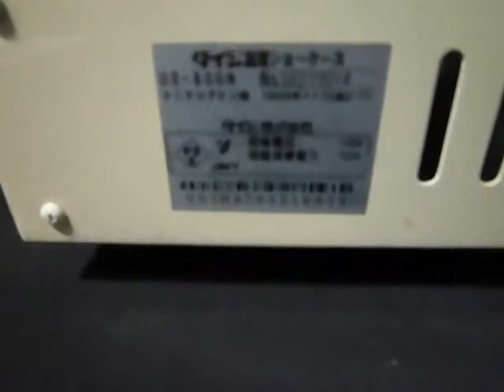タイジ 温蔵ショーケース OS-800N 動作OK 温かいまま食品を保存・陳列・販売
各種飲食店・コンビニエンスストア・ファーストフード店などに。

サイドメニューを温かいまま陳列し・販売できる温蔵ショーケースです。

前・後面が、ガラス引き戸で食品の出し入れがとてもスムーズに。

温度調整は低・中・高　の3段階。

網棚は角度調整が可能。

製品仕様詳細はメーカーHP等をご参照ください。

現役使用されていたものを引き上げてきましたので、使用感ありますが運転稼働問題なく、まだまだ充分使っていただける状態です。
製造年は２００７年と伺っています。
上部電球3ヶのうち1ヶ切れていましたが,当方で新品に替えています。残り２ヶのランプ寿命も不明ですので新品電球を3ヶ付属させておきます。
ランプは市販されている、口金E17　ミニクリプトン球　100V　60W　です。
底部ヒーターの収納部分は小錆、汚れあります。

冬の寒い季節、レジ横の温かいサイドメニューはついつい手が伸びてしまうものです(^_^;)

オーナー様・店長様　ぜひご検討を！！